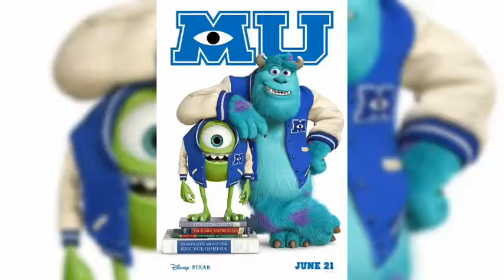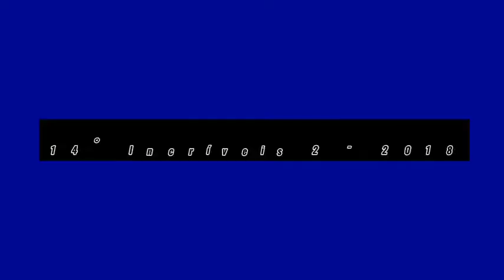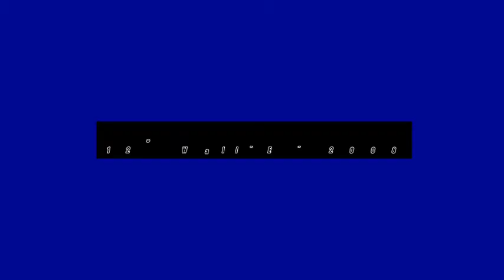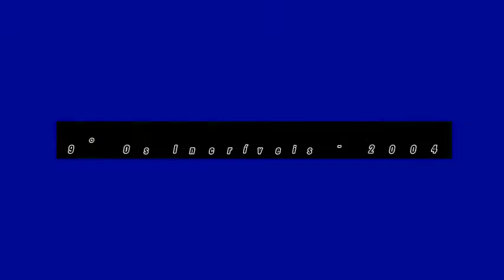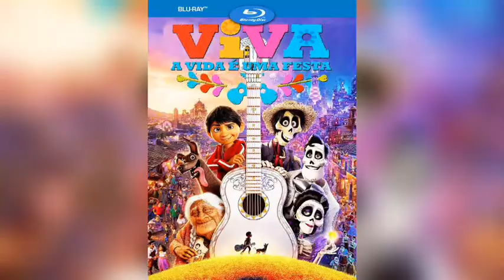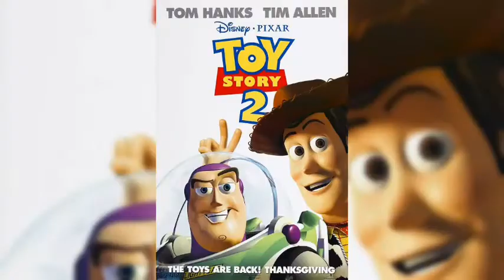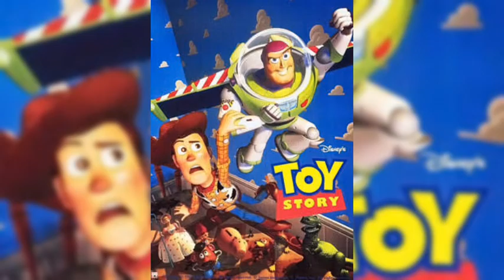Todos Os Filmes Da Pixar Dos Piores Aos Melhores!!!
É Difícil Escolher Um Filme Favorito Da Pixar, Então Consultamos O Site Do Rotten Tomatoes.
Existem poucos estúdios mais amados do que a Pixar: nos últimos 25 anos, eles produziram algumas das criações mais engraçadas, mais emocionantes e mais estimulantes da história do cinema. Seus filmes são facilmente classificados como alguns dos melhores filmes já feitos.
Mas qual filme será o melhor filme da Pixar? Essa é uma pergunta difícil para qualquer fã responder.
Para descobrir assista esse vídeo até o fim.